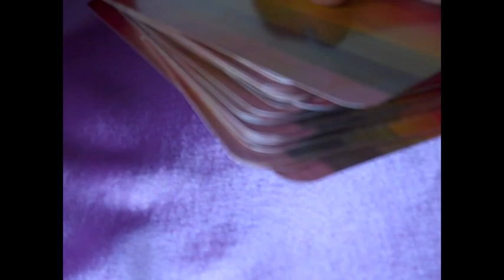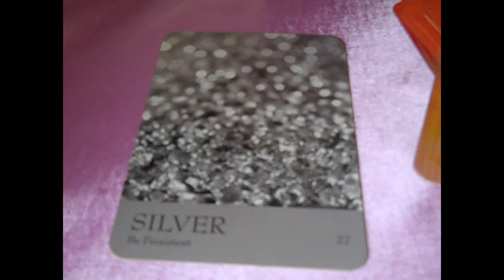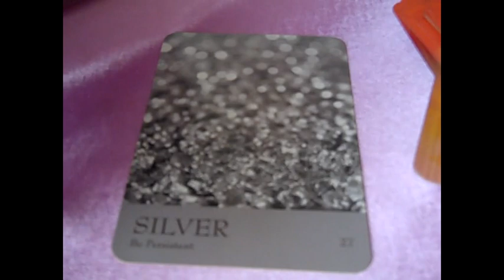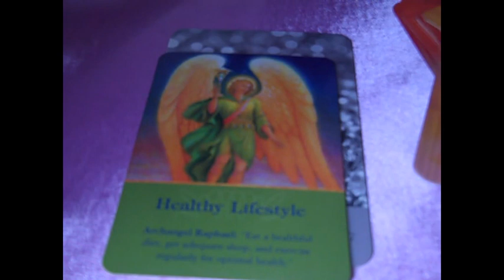Daily Angel Hug - Monday November 5th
To book a private reading with Diane, please go and click on 'Readings and Mentoring'

Daily Angelic Guidance from Medium, Author and Channel, Diane Hall ,
using Doreen Virtue's Archangel Oracle Cards